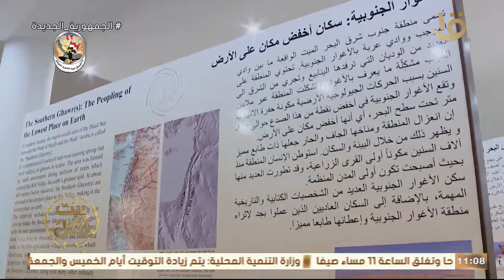بيت للكل | حلقة خاصة مع الفنانة نادية شكري وحلقة 26-4-2024